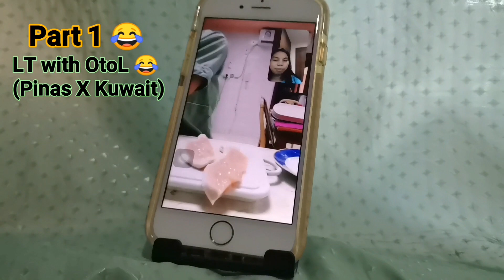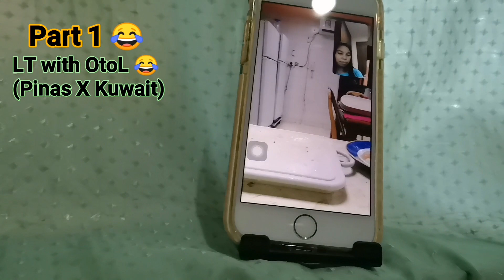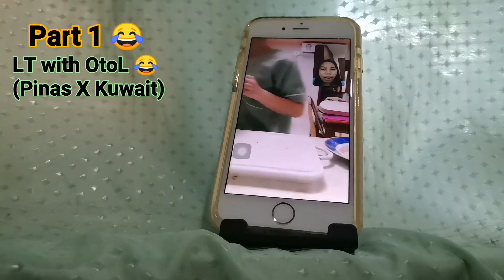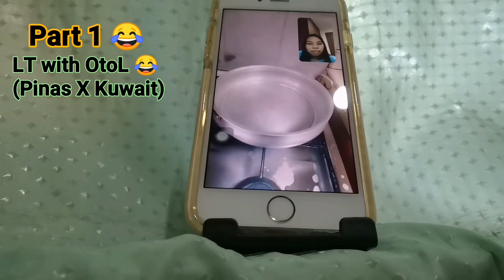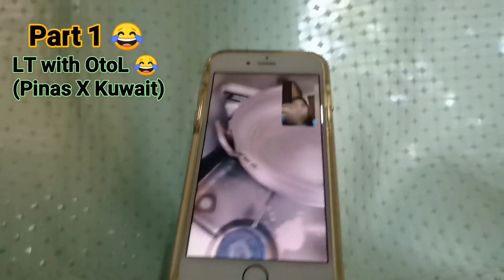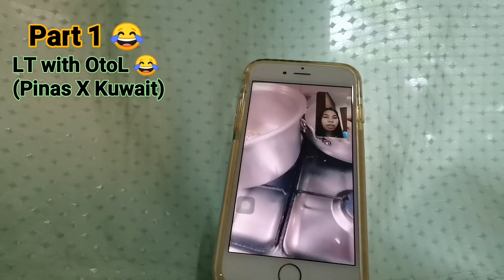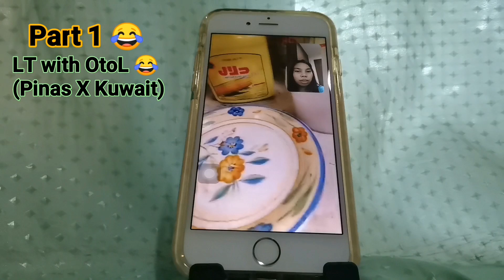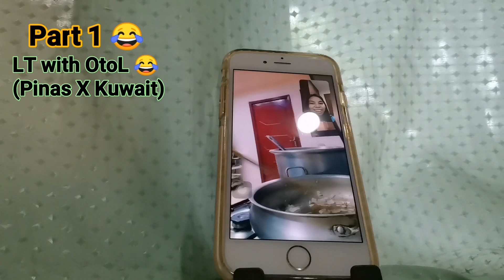TEACHING my OTOL to COOK CHICKEN PASTA | Part 1 | FOOD FARMING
WaZzup ka solid :)
Just sharing our kulitan with my oToL 🥰
Nagpa assist siya sa akin magluto ng Chicken Pasta.
Buti nalang wala pa akoang work, kaya may time ako sa kanya.
Excited yan makasama sa cooking vlog ko para siya daw taga hiwa ng mga rekado. Hehe miss you tol
Ingat ka palagi dyan Otol ko 💜💜.
See you soon.
 Ps. Walang background music para safe tayo.